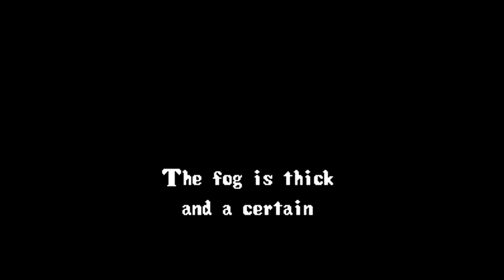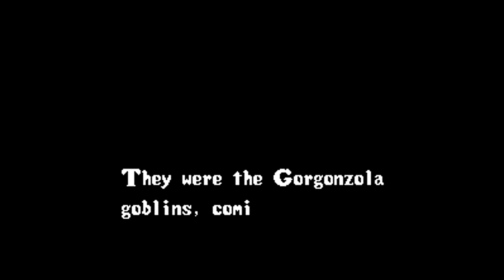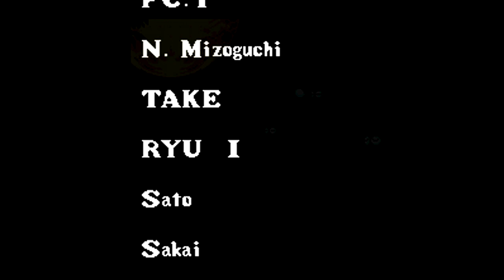Let's Play com o Amer: Pocky & Rocky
POCKY ROCKY LÁ! LÁ LÁ LÁ LÁ LÁ LÁÁÁÁÁÁÁÁÁÁÁÁ!!!